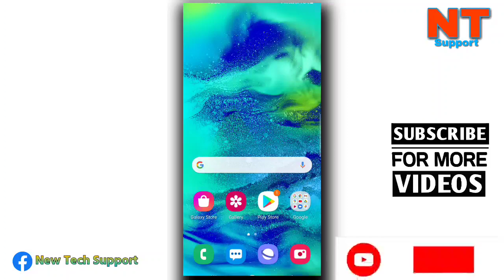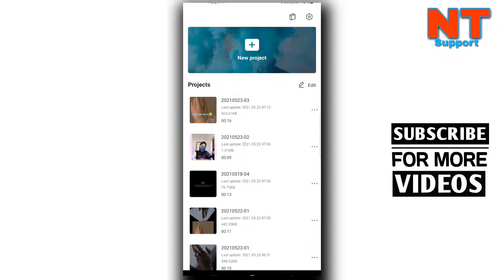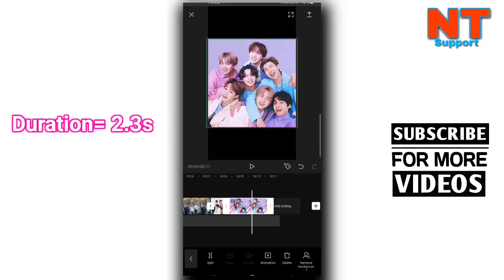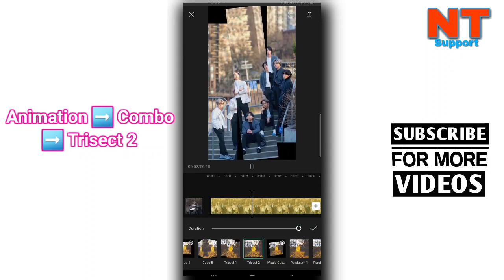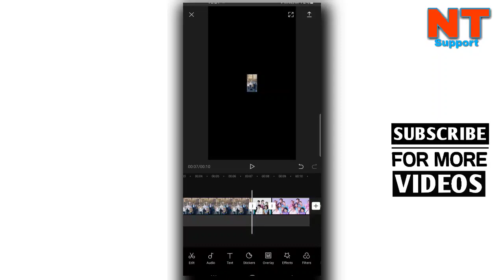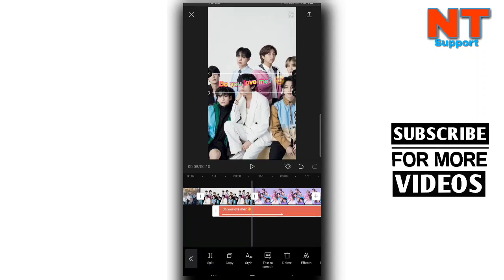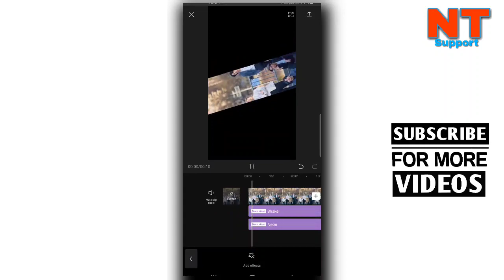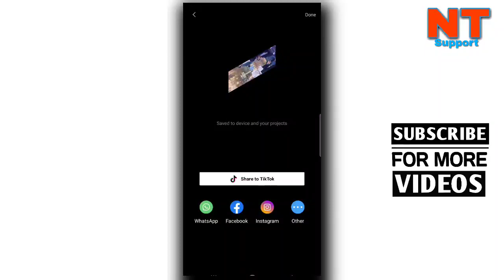"Do You Love Me?" Trending Tutorial | Tiktok New Trend | Capcut Editing